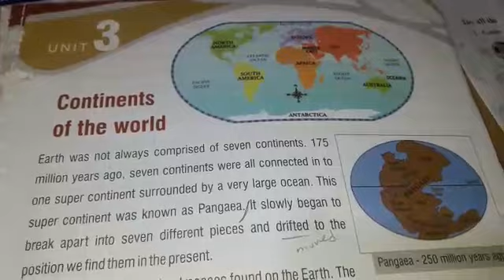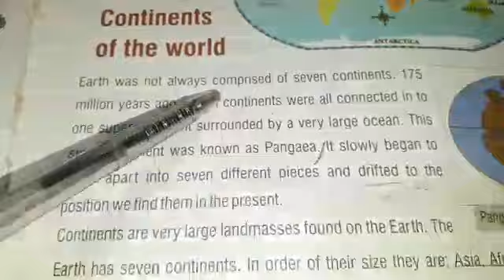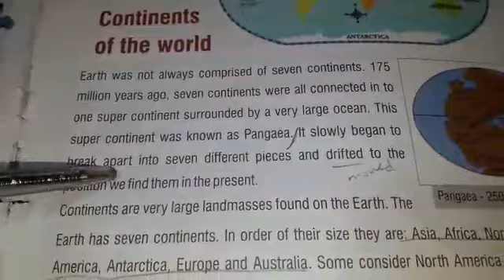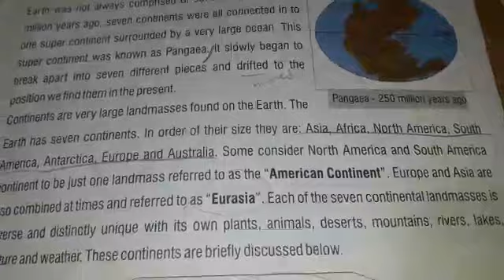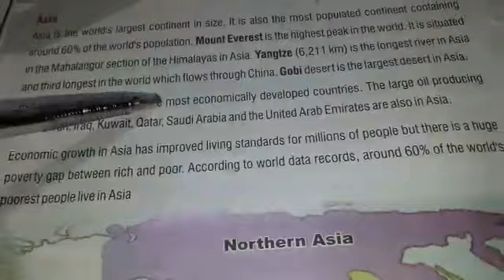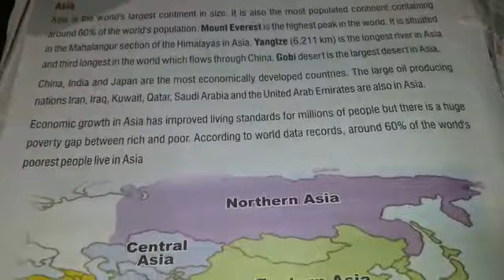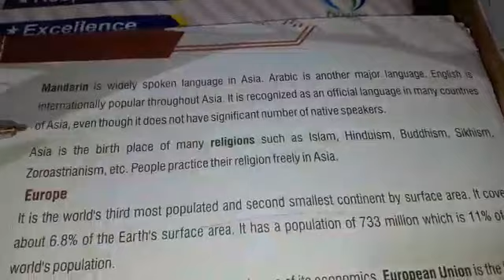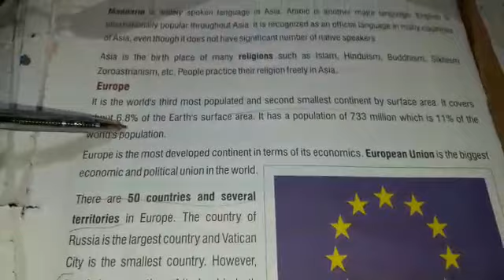Sst.|Class 5| Reading| Part1| 18April20